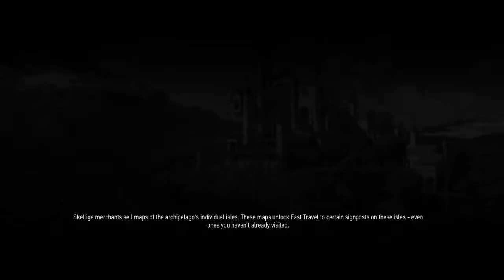The Witcher 3: Wild Hunt_20161120011800 backup